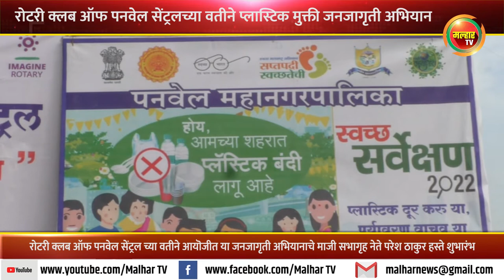रोटरी क्लब ऑफ पनवेल सेंट्रलच्या वतीने प्लास्टिक मुक्ती जनजागृती अभियानाचे परेश ठाकुर हस्ते शुभारंभ